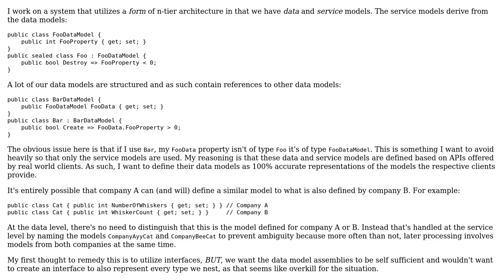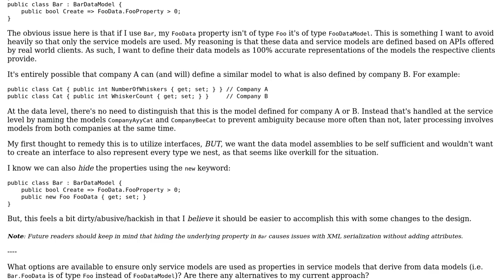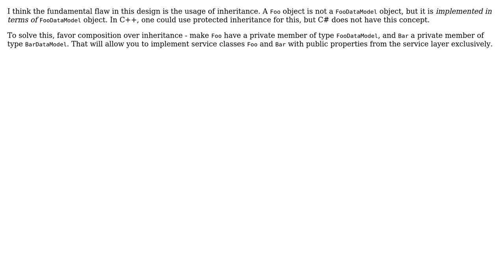Software Engineering: How do I ensure that only service models are used as properties?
With thanks & praise to God, and with thanks to the many people who have made this project possible! | Content (except music & images) licensed under CC BY-SA | Music | Images & others | With thanks to user Taco ??? user Doc Brown and the Stack Exchange Network Trademarks are property of their respective owners. You are responsible for your own actions.